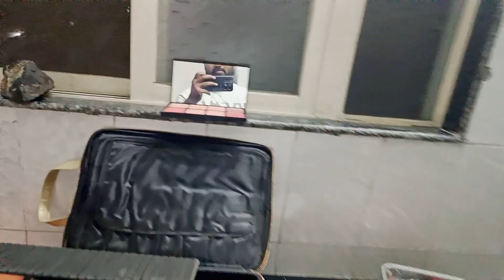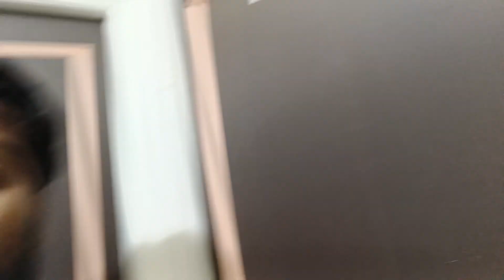Finally Ride surprise reveal kar he diya🥰 will ride 1200kms soon🤯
I HOPE AAP SAB THEEK HAI AND NJY KAR RAHAI HO 🥶

DUA KARO SAB THEEK RAHAI AND PLS DO NJY MY VLOGS WITH YOUR FAMILY AND FRIENDS

PLS DO SHARE IT WITH YOUR FAMILY AND FRIENDS

SHOW SOME LOVE AND SUPPORT GUYS

FOR REVIEW LS AND SHORTS

KTM ktm bike bikes
KTM bikes
KTM Husqvarna
KTM lover
KTM 250 and 390 2024
how I edit my vlog
how to edit vlogs
viral video
trending video
how I got my new sneakers
trending shoes and sneakers
trending sneakers
7a quality sneakers at a cheap price in pune
7a quality shoes in pune
7a quality shoes in camp
how I got an offer from brands
ibw in Goa
Palestine
Palestine Israel war
Palestine Israel conflicts
how to go at ibw Indian bike week Goa festival
ibw festival in Goa
new bikes in 2024
how not to ride in 2024
sadik shaikh vlogs